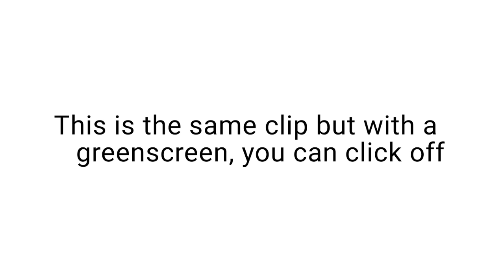Part for Leory's Collab :P (greenscreen at 0:45+)